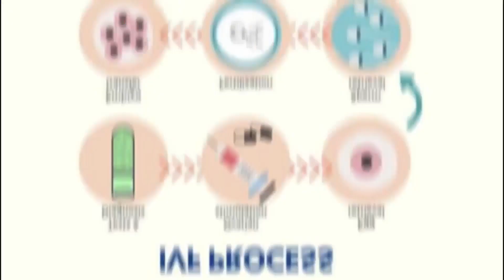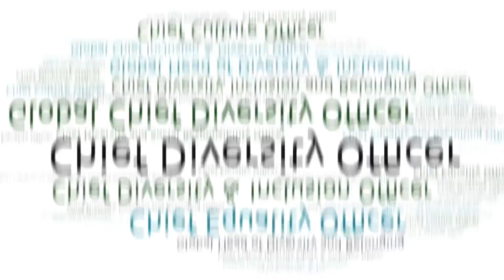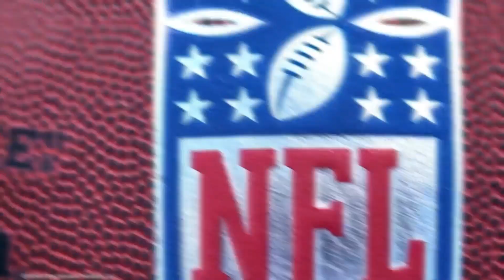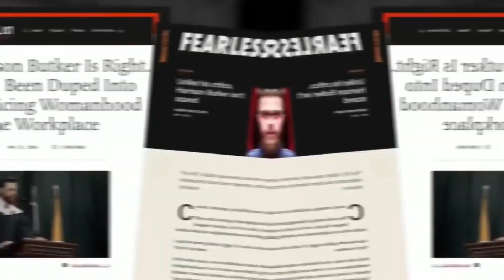Harrison Butker HATES All Women?! Or Is He Telling The Hard Truth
Welcome to STAR STUNT, your #1 source for the most sensational celebrity gossip and news. We deliver non-stop coverage on the juiciest Hollywood headlines - from A-list hookups and breakups to the hottest red carpet and party fashion. Our team of entertainment journalists brings you witty hot takes and in-depth analysis on all the stories buzzing in Tinseltown. From Bennifer to Kimye, we dish out the latest on which celebs are dating who, wearing what, and melting down where. We release multiple videos daily to satisfy your celeb news craving.